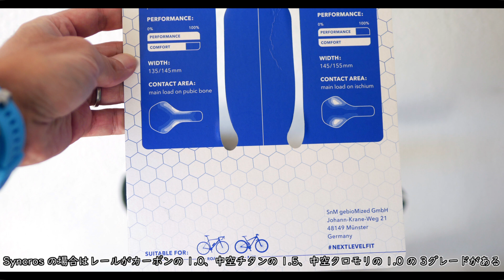日本未上陸 gebioMized のサドルの紹介。Syncros のサドルも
クリス・フルーム選手がロゴを隠して使用したことで一躍知られることとなったドイツのサドルブランド、gebioMized のサドルを紹介します。

日本には正規輸入代理店が無いので入手は容易ではありませんが、SCOTT のフィッティングブランド、Syncros に兄弟モデルがあるのでこちらであれば入手可能と思われます。

最後の方に gebioMized のモデルと、Syncros のモデルの対応表を載せておきます。

gebioMized製だとレールは中空チタンしかありませんが、Syncros の場合はカーボン、中空チタン、中空クロモリから選ぶことができます。

動画中の Syncros のグレード表記が間違っています。
正しくはカーボンレールが 1.0、中空チタンが 1.5、中空クロモリが 2.0 です。